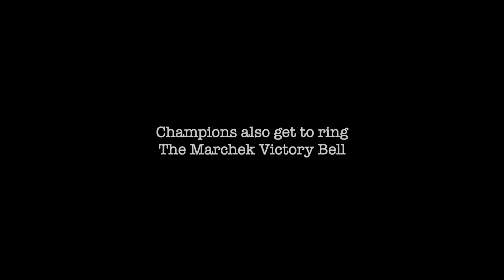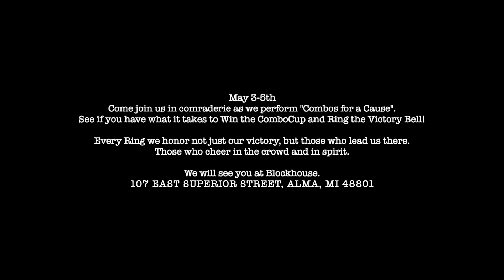The Marchek Victory Bell *CC Lore*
ComboCon5: The Marchek Victory Bell

Champions of ComboCon on top of winning a Trophy and Cash will also be given the chance to ring "The Marchek Victory Bell" a blessed relic of SFC. Jeremy Marchek. Whom was a close friend and fellow fan of competition. This Bell is to honor his life and memory as he passed away from an accident in 2022. The Athletes who win a tournament rings the bell 3 times in not just his memory, but the memory of those of past who could not be with us, but only in spirit.

Registration is OPEN for your chance to ring the victory bell.

Start.gg/ComboCon6

PS: Fun fact, this bell was used in Jeremy's Golden Gloves in 2010. I ended up buying it from one of the USA BOXING Officials years later. I am happy to have a piece of Jeremy's story to share with you all.